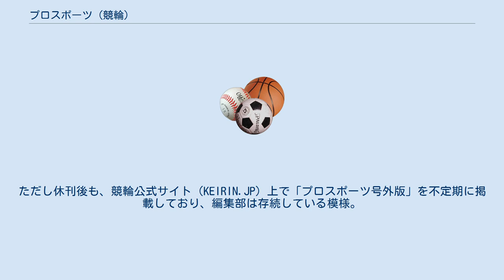プロスポーツ (競輪)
プロスポーツとは、かつて株式会社日刊プロスポーツ新聞社が発行していた、競輪の週刊情報新聞（情報紙）である。
 1947年、日刊プロスポーツ新聞社を創立した月岡朝太郎が、「自転車」という名称の情報紙を創刊したのが当紙のルーツであり、1952年に日刊プロスポーツ、さらに1960年にプロスポーツと改題され、今日に至る。
 16ページ立てで、内容は、主に発売日の1週間〜10日後に開催される場の予想及び展望が中心。
そして、後半のページには、開催場の成績を入場者数及び売上の各記録とともに掲載している他、日刊プロスポーツ新聞社が独自の計算方法で脚力指数を算定したS級選手のデータを掲載している。
 かつてはブランケット判の発行であったが、後にタブロイドに変更されている。
また、かつては新春、日本選手権競輪、オールスター競輪の各特集号における発行以外は二色刷りであったが、2009年1月21日号より、一面及び裏一面については、毎号カラー刷となった。
毎週水曜日に発行される。
 2012年から2013年にかけて『月刊競輪』（JKA）・『けいりんマガジン』（白夜書房）といった他の競輪情報誌が相次いで休刊となったことにより、紙媒体で発行される競輪情報誌は本紙が唯一の存在となった。
 2018年10月、第3551号(2019年3月20日発売)をもって休刊することが告知された。